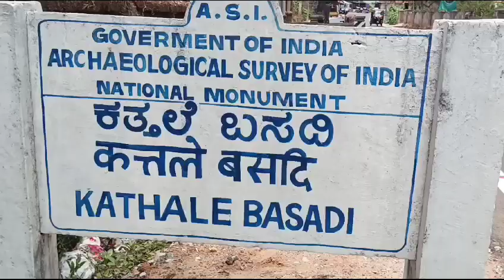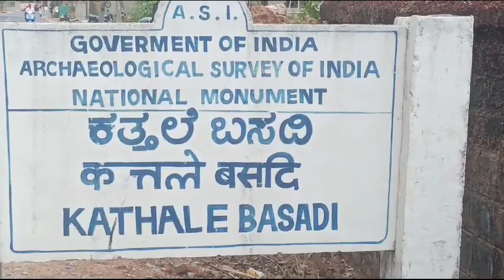ತುಳುನಾಡಿನ ರಾಜಧಾನಿ ಎಂದೇ ಪ್ರಸಿದ್ಧವಾಗಿದ್ದ ಈ ಸ್ಥಳ | A unique temple in south india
ಕತ್ತಲೆ ಬಸದಿಯು ತನ್ನ ಹೆಸರನ್ನು ಪಡೆದುಕೊಂಡಿದೆ ಏಕೆಂದರೆ ಇದು ಕಪ್ಪು ಗ್ರಾನೈಟ್‌ನಿಂದ ಮಾಡಲ್ಪಟ್ಟಿದೆ ಮತ್ತು ಇದು ದೇವಾಲಯಕ್ಕೆ ಕಪ್ಪು ನೋಟವನ್ನು ನೀಡುತ್ತದೆ. ದೊಡ್ಡ ಪ್ರಾಂಗಣದ ದ್ವಾರದಲ್ಲಿರುವ ವಿಜಯಸ್ತಂಭ ಸ್ವಾಗತಾರ್ಹ ದೃಶ್ಯವಾಗಿದೆ. ಗರ್ಭಗುಡಿಯು ಕಲ್ಲಿನ ಗೋಡೆಗಳಿಂದ ಆವೃತವಾಗಿದ್ದು ಅವುಗಳ ಮೇಲೆ ಇಳಿಜಾರಾದ ಕಂಬಗಳಿವೆ. ಮೂಲತಃ ಮಹಾವೀರನ ವಿಗ್ರಹವನ್ನು ಸ್ಥಾಪಿಸಲಾಯಿತು. ಆದಾಗ್ಯೂ, ಅದರ ನಾಶದ ನಂತರ, ಅದನ್ನು ಪ್ರಾಣಿಗಳ ಆಕೃತಿಗಳೊಂದಿಗೆ ಕಲ್ಲಿನ ಮಾತ್ರೆಗಳಿಂದ ಬದಲಾಯಿಸಲಾಯಿತು. 24 ಜೈನ ತೀರ್ಥಂಕರರ ಅಸ್ತಿತ್ವವನ್ನು ರುಜುವಾತುಪಡಿಸುವ 24 ಡೆಂಟ್‌ಗಳು ನೆಲದಲ್ಲಿವೆ